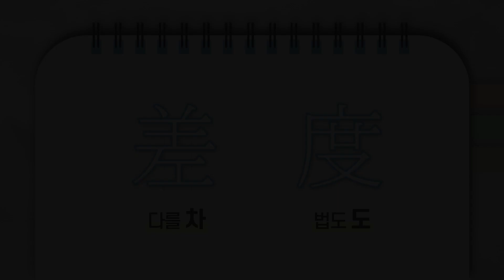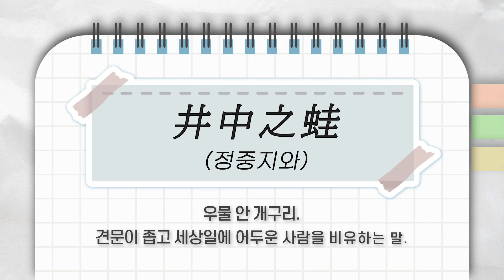5분 만화로 기르는 문해력📚💡 | 허준편 EP. 10 뜻밖의 손님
동네 최악의 악동에서 조선 최고의 명의가 된 허준의 일대기가 만화학습지로 탄생했어요. ‘맛있는 한자’는 만화 한자학습지로 매주 토요일 발행되며, 조선일보 구독자라면 무료로 신청하실 수 있습니다. 맛있는 한자 영상은 지면이 발행된 다음주에 업로드됩니다.

영상이 재미있으셨다면, 맛있는 한자 지면을 구독해서 빠르게 다음 내용을 확인해보세요! 재미있게 한자를 배우고 문해력을 기를 수 있습니다!

↓↓↓ 지금 바로 구독 신청 ↓↓↓
① 전화 신청: 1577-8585(조선일보 독자 서비스센터)
[조선멤버스 홈페이지 접속] – [교육학습지 신청] – [자세히보기] – [맛있는 한자 신청]

이에 더해, 허준박물관에서 동양 의학을 집대성한 의학서 '동의보감'을 쓴 구암 허준의 일생과 동의보감의 역사적 의미를 만나보세요!

박물관이 세워진 강서구 가양동 일대는 허준이 태어나고 동의보감을 집필한 곳이자 생을 마감한 곳이에요. 동의보감과 허준에 관한 전시 외에 한의학의 역사와 다양한 약재, 의약기에 대한 정보가 가득해요. 옥상 정원에선 멀리 북한산을 조망할 수 있고 동의보감에 수록된 약초를 재배 중인 약초원도 둘러볼 수 있어요!